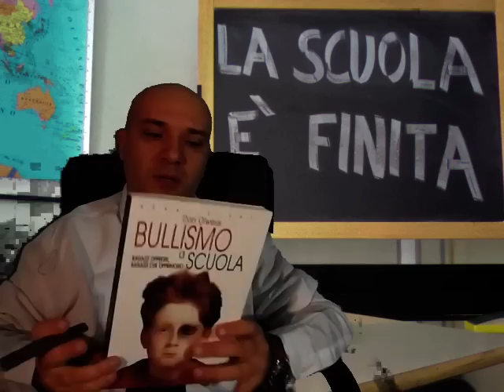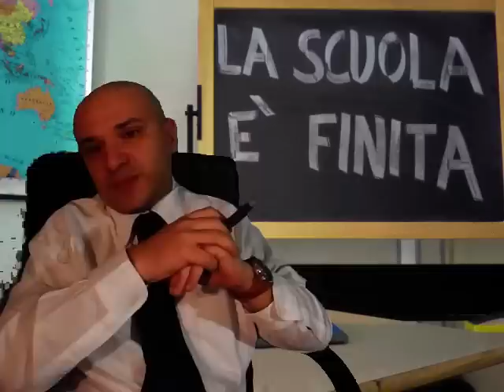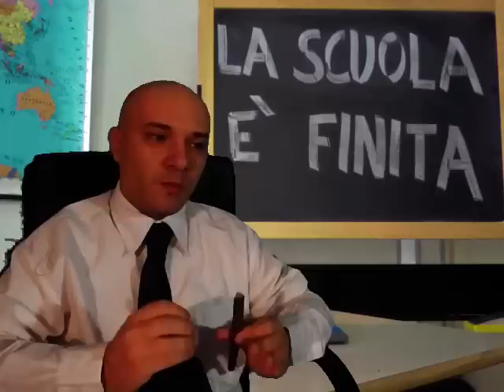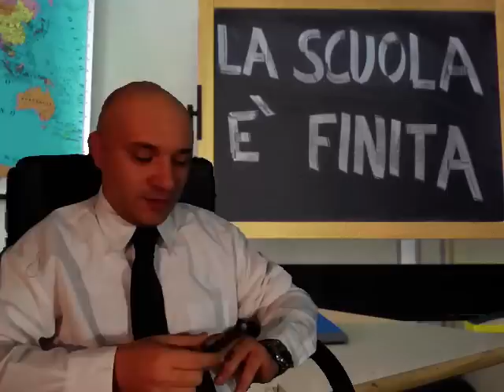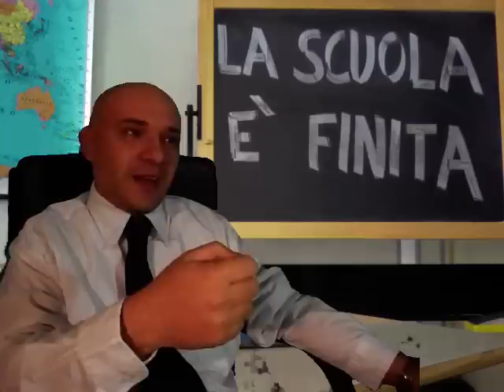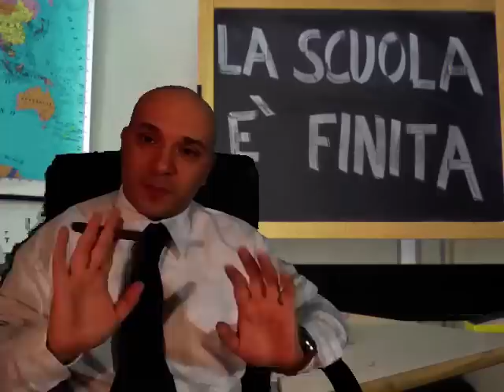Stop al Bullismo in 3 mosse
la vittima muove e vince in tre mosse sul bullo.
NOTA: IL TONO IRONICO DI QUESTO VIDEO NON DEVE ESSER FRAINTESO QUESTO VIDEO NASCE PER FAR RIFLETTERE suggerire riflessioni e dibattiti intorno a una questione IMPORTANTE.